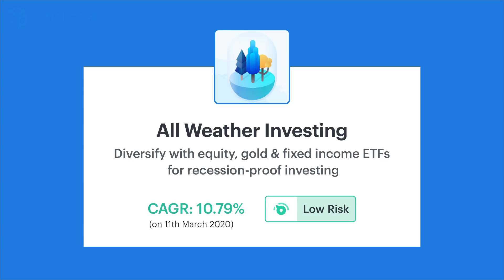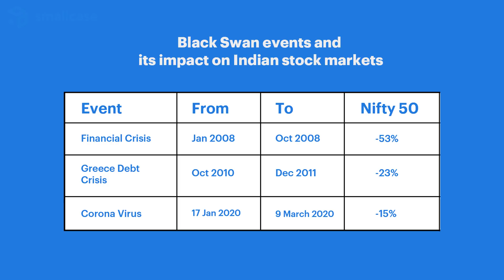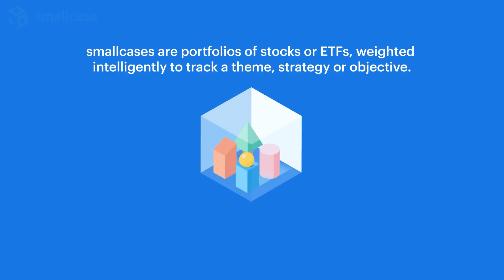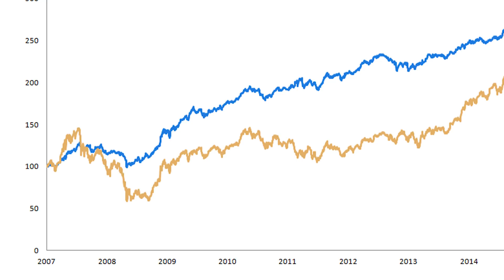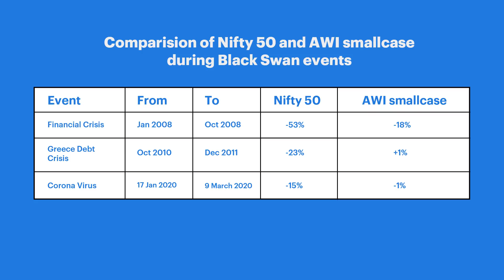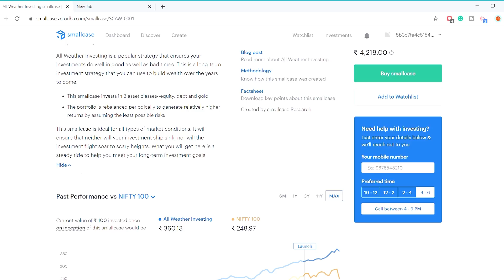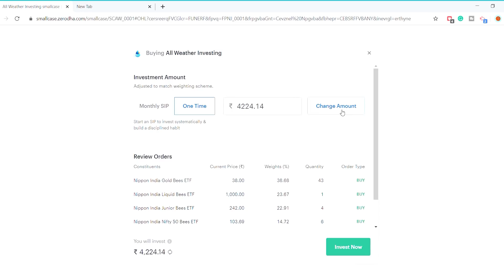अस्थिर बाज़ार में बनाएं मज़बूत पोर्टफोलियो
All Weather Investing स्मॉलकेस को लंबी अवधि में पारंपरिक बैंक उपकरणों की तुलना में अधिक रिटर्न का लक्ष्य देते हुए बाजार की गिरावट से बचाने के लिए बनाया गया है। यह तीन प्रकार के एसेट क्लास (इक्विटी, गोल्ड और फिक्स्ड इनकम) में निवेश करता है और सभी प्रकार के निवेशकों के लिए काम करता है। आप इस स्मॉलकेस के साथ मंदी से मुक्त दीर्घकालिक धन का निर्माण कर सकते हैं।

इस स्मॉलकेस को स्मार्ट एल्गोरिदम के माध्यम से नियमित पोर्टफोलियो अपडेट उर्फ रिबैलेंस मिलता है, जिससे सुनिश्चित होता है कि आपका पैसा सही समय पर सही परिसंपत्ति वर्ग में है।

इस स्मॉलकेस में जीवन भर के लिए शून्य शुल्क का भुगतान करने के लिए अपने Zerodha रेफरल बिंदु का उपयोग करें